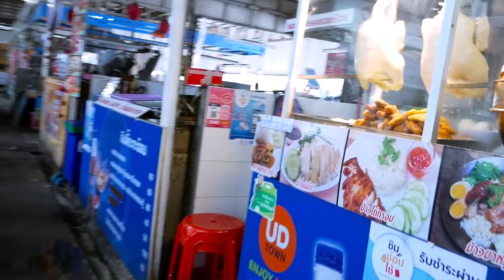กินตามใจคนดู! ที่สุ่มได้ 1 วัน เงินจะพอไหมเนี้ยแต่ละเมนู |เสือสุ่มกิน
สวัสดีครับทุกคน วันนี้มาแล้วครับกับการสุ่มกินตามใจคนดูผมไม่รู้ว่าผมจะได้กินอะไรบ้างซึ่งมันตื่นเต้นมากๆ ที่ได้สุ่มโทรหาแล้วกินตามใจคนดู 55 อยากบอกว่ามันสนุกมากๆ จะฟินแค่ไหน ไปติดตามชมได้เลยครับ
LINE : tigerzap2533